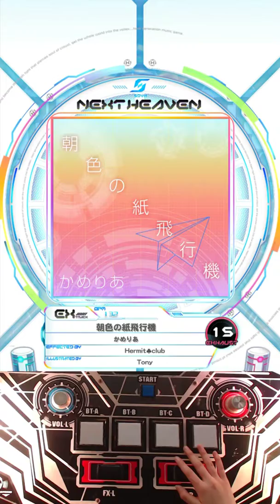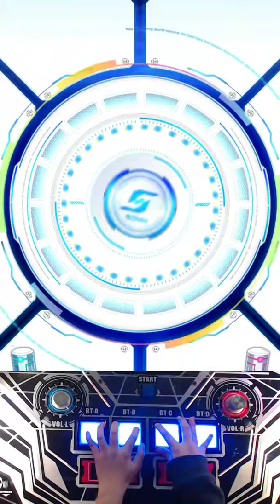[SDVX IV] 朝色の紙飛行機 (EXH) PU...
Cibal